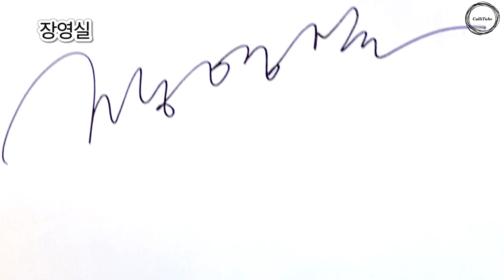우리나라 위인 이름 싸인만들기 part 2